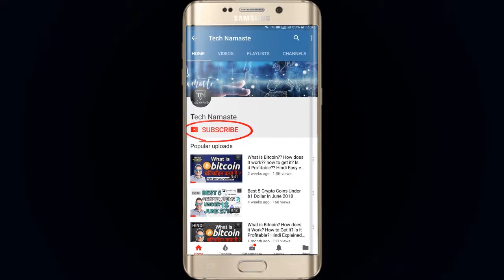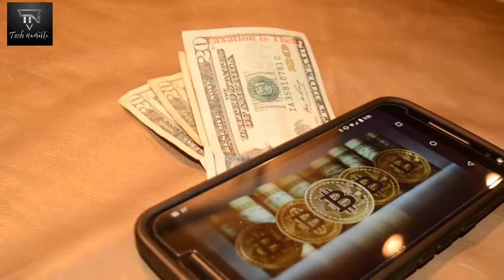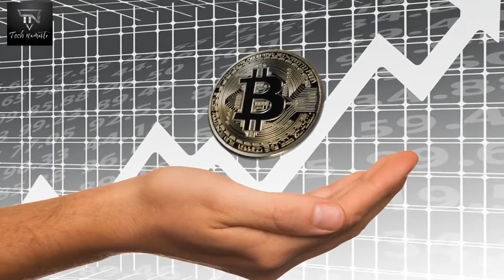This Guy has the Most Bitcoins in the world. who??? hindi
How Much Money Do Crypto Exchanges Make.
3 July को हो सकती है सुप्रीम कोर्ट में सुनवाई ! RBI Supreme Court Hearing 3rd July